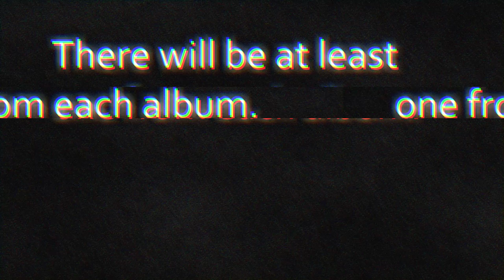7 Underrated Daft Punk Tracks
Here is a video of underrated tracks from Daft Punk.
The respective songs are not mine!